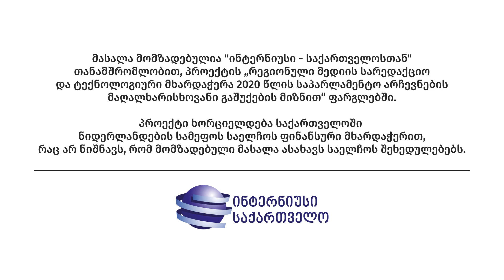გასართობი სივრცეების არარსებობა თელავში